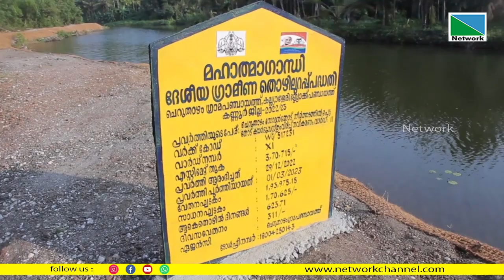രാമപുരം പുഴയോരത്ത് കയര്‍ ഭൂവസ്ത്രം വിരിച്ച് സംരക്ഷിക്കല്‍ പദ്ധതി ആരംഭിച്ചു.